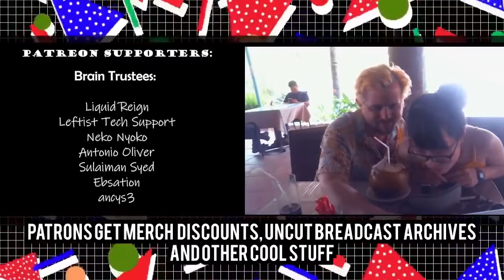Communist Catgirl vs UBI | Breadcast Highlights